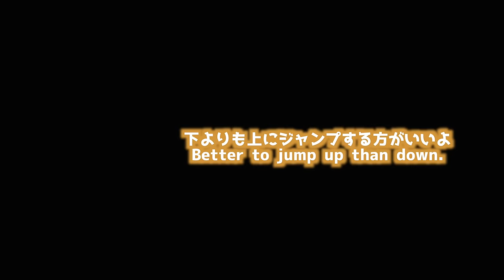カワウソに掘られすぎて脚が減ってしまいそうな飼い主 An owner who is about to lose a leg due to too much digging by an otter.